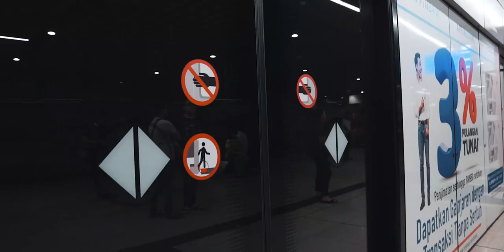STREET PHOTOGRAPHY at Bukit Bintang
So.. I went to Bukit Bintang to take some street photography. I have no idea what to do for this episode.

(yes I'm on LinkedIn LOL)

What I use:
Sony A6000

Mic:
Sony ECM-GZ1M